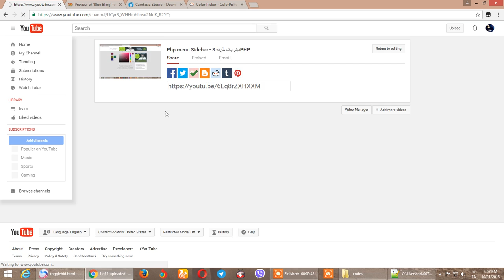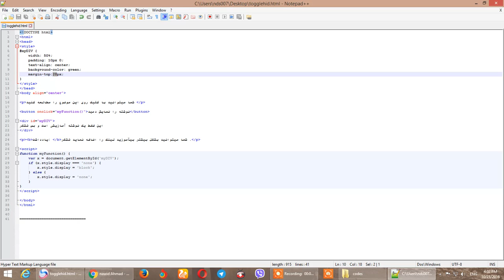PHP Read more Code - مکمل PHPکد بیشتر بخوانید در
آموزش های استاد نوید احمد یوسفزی